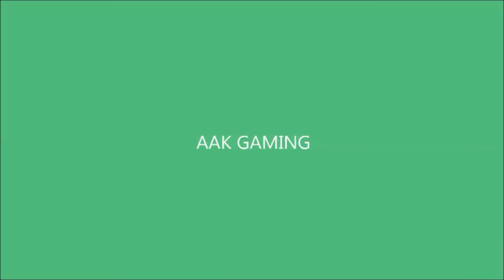Fifa 15 | From Scratch to Southampton Episode 7 - 50k?! | Ultimate Team Trading Series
Hello guys and welcome to episode 7 of from Scratch to Southampton!

We are a duo youtube channel mainly showcasing FIFA 15 videos, GTA videos and Call of Duty videos, we like to play random games, do football videos, vlogs and challenges! We do weekly/fornightly GIVEAWAYS and GIVING BACK videos for our subscribers! If you enjoy our content, and like gaming tutorials, youtube video tutorials such as how to make your own thumbnails, how to make your own intro and how to grow your youtube channel 2015, then click SUBSCRIBE and stay tuned for our content! There is a giveaway on our channel right now so enter quick! :) Thanks for taking the time to read this!